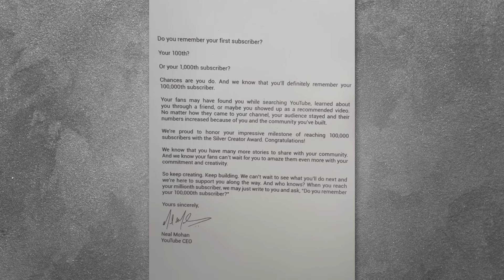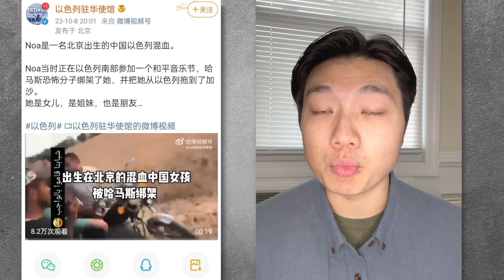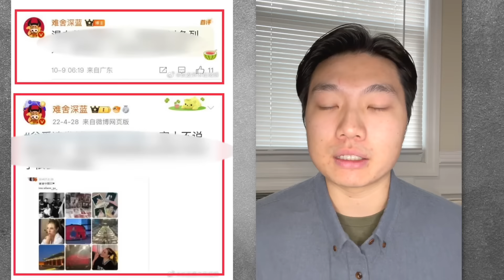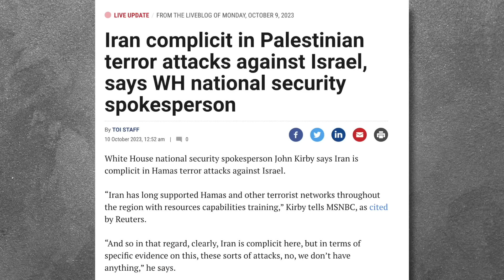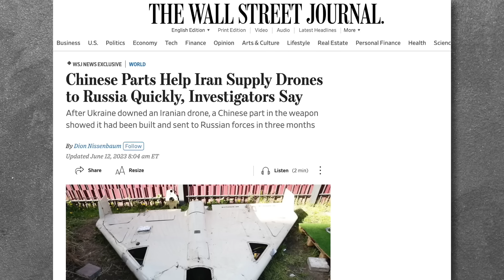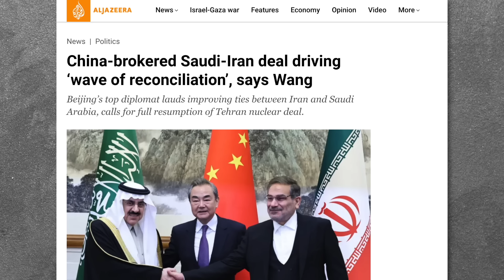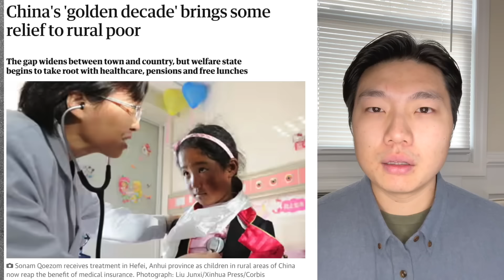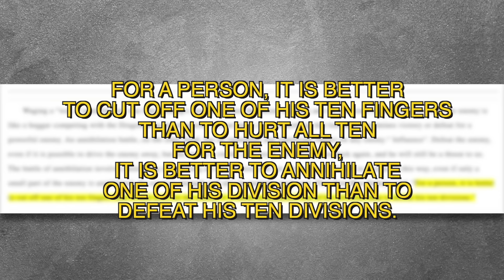The CCP's role in the Israel War Against Hamas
Get tickets to the ONE DAY ONLY show of Shen Yun Symphony Orchestra at Lincoln Center :
The attack by Hamas on Israel triggered a US response by sending the Gerald Ford carrier strike group to the Mediterranean Sea. And  Israel declared war on Hamas.

Let me tell you how the CCP fits into this seemingly regional conflict.